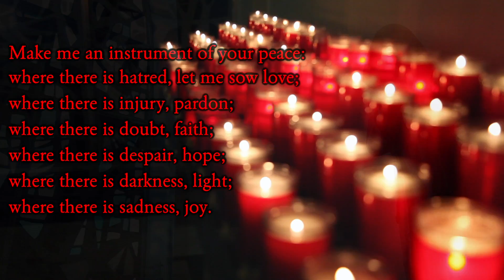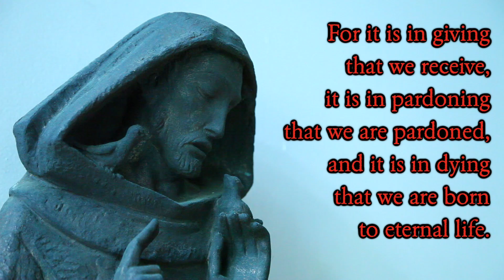Prayer to St. Francis of Assisi for Peace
Narrated by:
Jenna Radke & Madison Radke

Filmed on location at:
St. Mary of the Woods Roman Catholic Church, Chicago, Illinois

Piano performance by:
Mary Anne Eichhorn

Text:
Lord, make me an instrument of your peace.
Where there is hatred, let me bring love.
Where there is offence, let me bring pardon.
Where there is discord, let me bring union.
Where there is error, let me bring truth.
Where there is doubt, let me bring faith.
Where there is despair, let me bring hope.
Where there is darkness, let me bring your light.
Where there is sadness, let me bring joy.
O Master, let me not seek as much
for it is in giving that one receives,
it is in self-forgetting that one finds,
it is in pardoning that one is pardoned,
it is in dying that one is raised to eternal life.